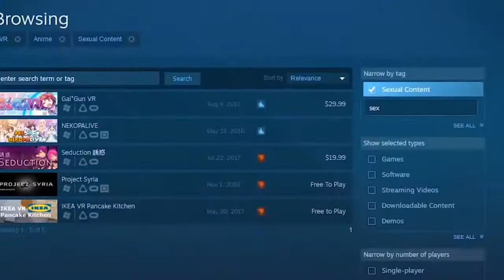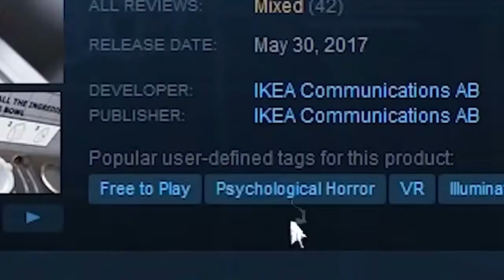RETARDED ARCHER - ULTIMATE Clash Royale Funny Moments Part 68 - Clash LOL Funny Montages, Glitches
Specially thank for my friends who sent me your funny moments - I received many from you guys, and will use it for the next video It would take around 2-3 days to make one video so your footages will be staged soon. Thank you so much guys! Cheers!
Ultimate Clash Royale Funny Moments Part 69 👈 Clash LOL Funny Montages, Glitches, Trolls

Clash Royale Funny Moments Part 54 👈 Clash LOL Funny Montages, Glitches, Trolls

Clash Royale Funny Moments Part 53 👈 Clash LOL Funny Montages, Glitches, Trolls

Clash Royale Funny Moments Part 96 👈 Clash LOL Funny Montages, Glitches, Trolls

ULTIMATE Clash Royale Funny Moments Part 50👈 Clash LOL Funny Montages, Glitches, Trolls

ULTIMATE Clash Royale Funny Moments Part 52👈 Clash LOL Funny Montages, Glitches, Trolls

ULTIMATE Clash Royale Funny Moments Part 51👈 Clash LOL Funny Montages, Glitches, Trolls

Clash Royale Funny Moments September 2017 👈 Clash LOL Clash LOL Monthly Review

Clash LOL funny moments only uploads the highest quality Clash Royale Content Including: Clash Royale Funny Moments, Glitches & Trolls Montages Aswell New Update Cards Chest Openings. Inspired By OhlongJohnson

Collect and upgrade dozens of cards featuring the Clash of Clans troops, spells and defenses you know and love, as well as the Royales: Princes, Knights, Baby Dragons and more. Knock the enemy King and Princesses from their towers to defeat your opponents and win Trophies, Crowns and glory in the Arena. Form a Clan to share cards and build your own deck.